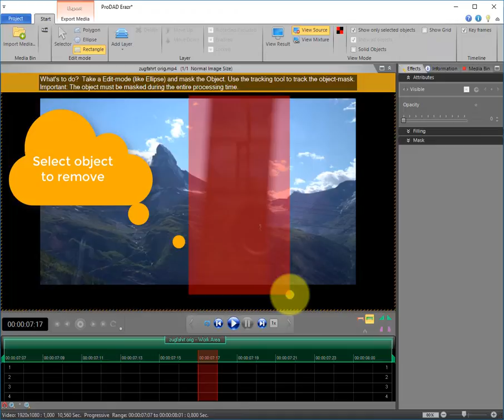Remove unwanted moving object from footage -- proDAD Hide (Erazr) Tutorial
Remove a disturbing pole from footage in less as 40 sec.
How to remove an ugly object from the video.